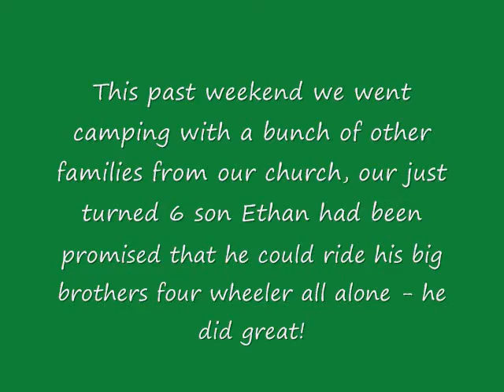Ethan riding four wheeler alone 2 09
Our son rides the four wheeler alone for the first time.